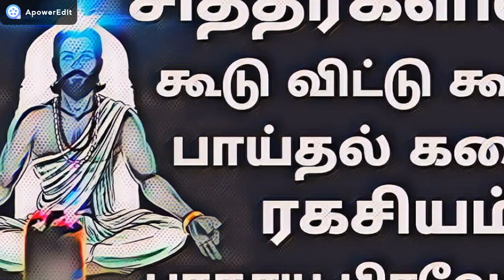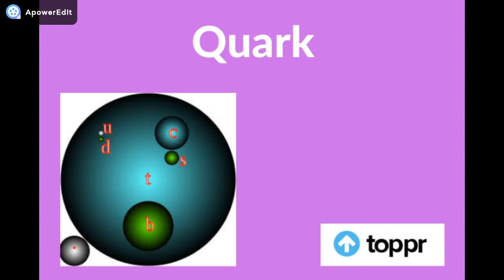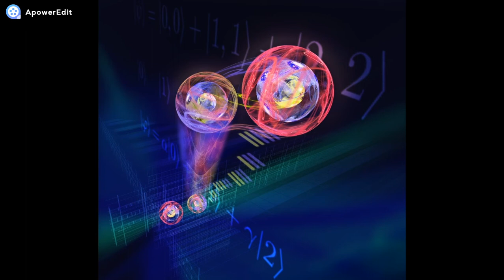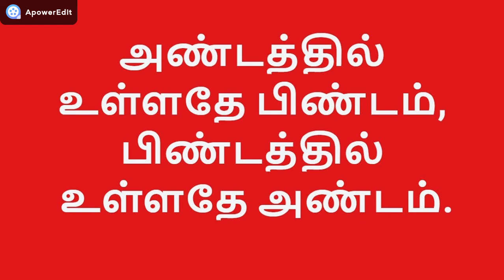சித்தர்களும் Singularity-ம் | Triangle singularity | Krishnaraaj informative.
A Video about the triangle singularity of physics and the science behind siddhars.